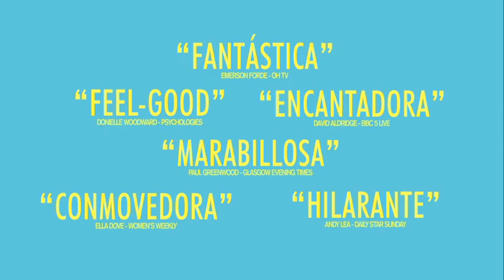O noso último verán en Escocia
A comedia británica 'O noso último verán en Escocia', unha das grandes sorpresas do ano nas carteleiras do seu país, estréase o 29 de maio en Galicia. E faino tamén na súa versión dobrada ao galego, que podera verse en 14 salas de oito localidades nunha iniciativa na que colaboran a Xunta de Galicia –a través da Agadic e da Secretaria Xeral de Política Lingüística–, Televisión de Galicia e a distribuidora A Contracorriente Films.

'O noso último verán en Escocia'. Reino Unido, 2014
Escrita e dirixida por Andy Hamilton, Guy Jenkin
Con Rosamund Pike, David Tennant, Billy Connolly